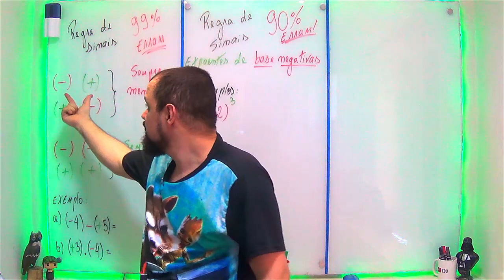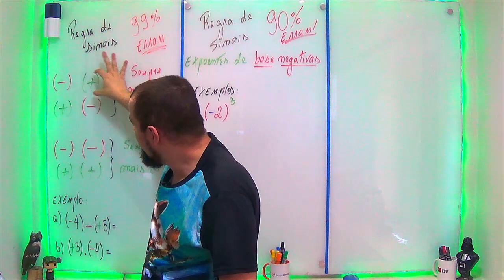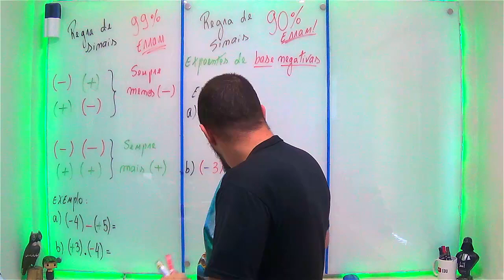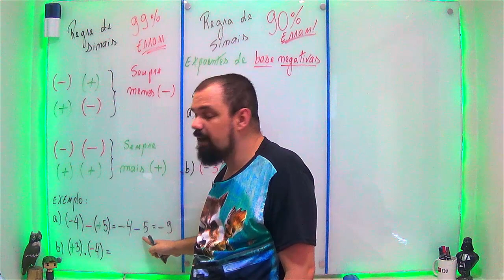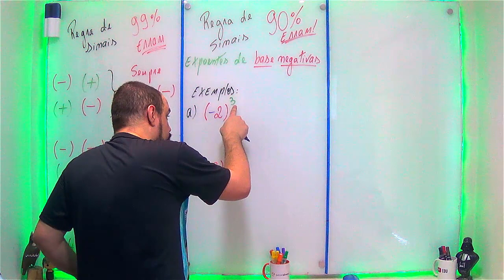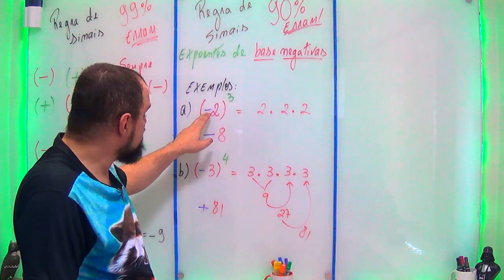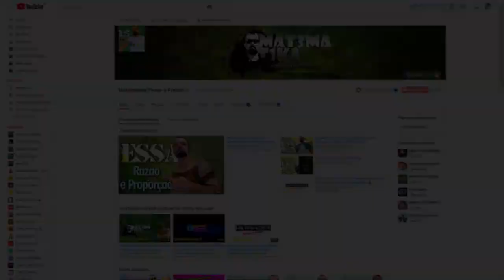99% ERRAM NA PROVA | MACETE DE REGRA DE SINAIS | Conjunto dos Números Inteiros | ENEM, ENCCEJA ETC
EM TODOS OS CURSOS VOCÊ ENCONTRA:
                                                                                       aprovado

JÁ CONHECE MEU GRUPO DE ESTUDOS NO TELEGRAM?

matematica passo a passo -